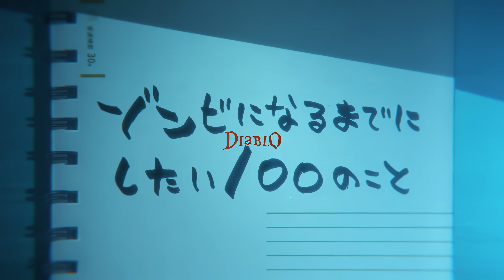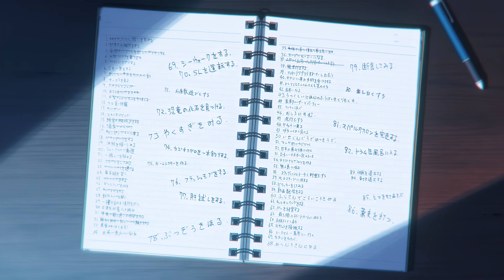「AMV」- bangmychest!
► STREAM: Headband Andy - bangmychest!

► 𝗔𝗡𝗜𝗠𝗘: ZOM 100